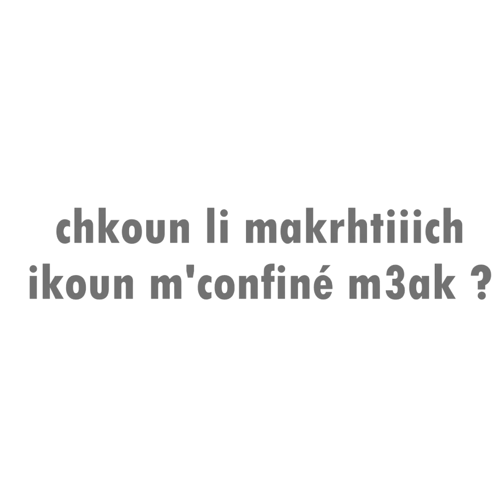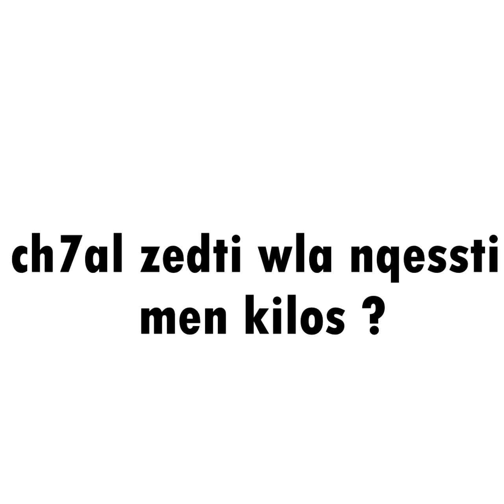Abir El Abed, KI M'DOUEZA NHAREK ? l DailyBuzz